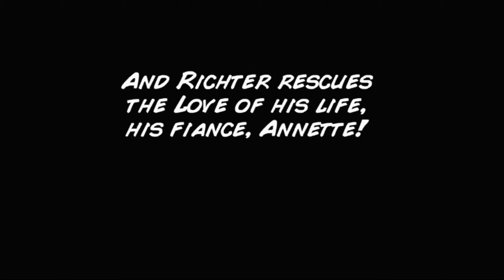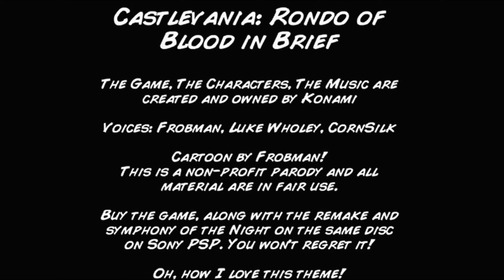Castlevania: Rondo of Blood in Breif (Reupload)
Originally uploaded on October 31st, 2009 by Frobman/AE Double
(Original Description)
Here's my small contribution made for Halloween, made in the last minute. Any more time, may've been able to polish it up a but, but ah well!